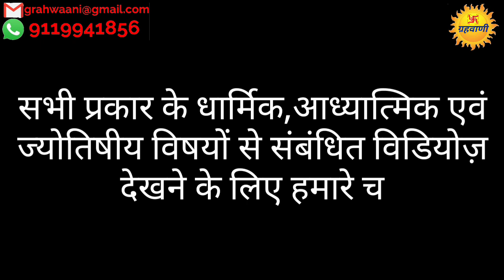मेष राशि का सटीक मासिक राशिफल - मार्च 2020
सभी राशियों के सटीक वार्षिक राशिफ़ल 2020 -

सभी राशियों का सम्पूर्ण जीवन फल